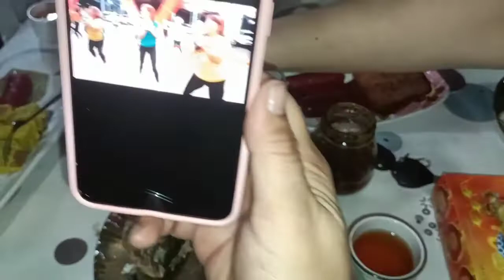Carol Napag tripan si Alma part #1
Kwentuhang trip trip lang walang pikunan.